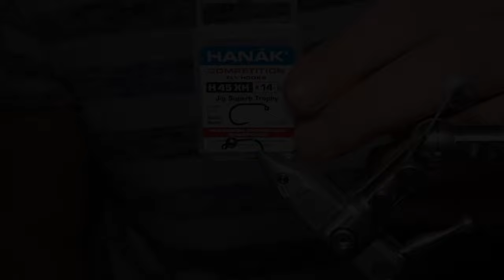Cased Caddis - Fly Tying with Raul Palmroth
Easy caddis nymph with our Team Member Raul Palmroth, enjoy and check out the recipe:

- Hanak H45XH Jig Superb Trophy size 14
- Slotted tungsten bead 3.5mm (copper)
- Textreme Standard thread 8/0 (Black)
- Textreme Micro chenille (white)
- Super Spike Dub (brown)
- GULFF Black Magic UV Glue
- Rusty Brown CDC Feather